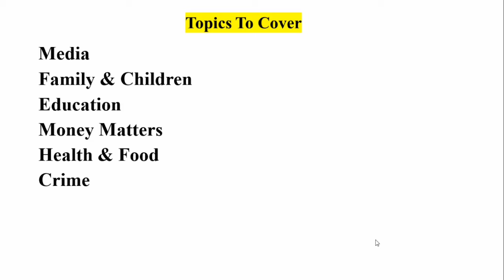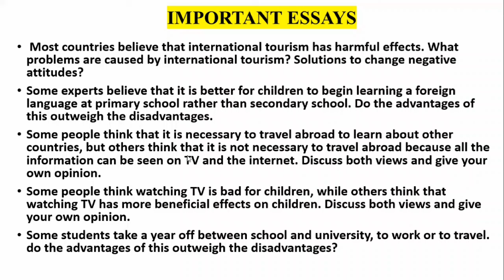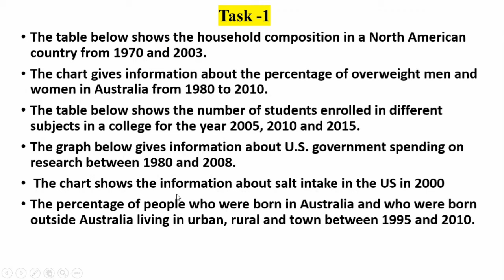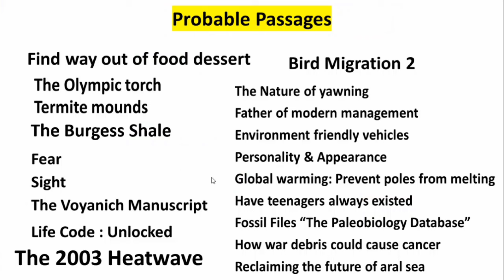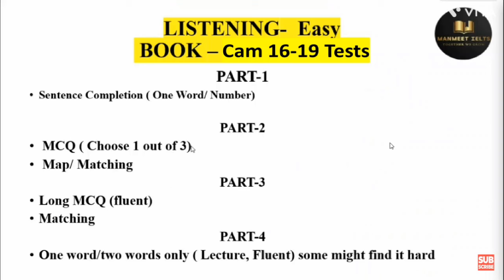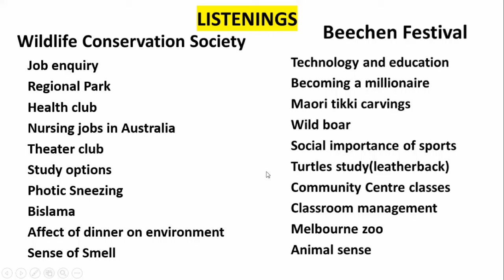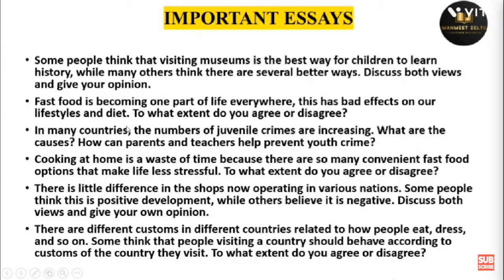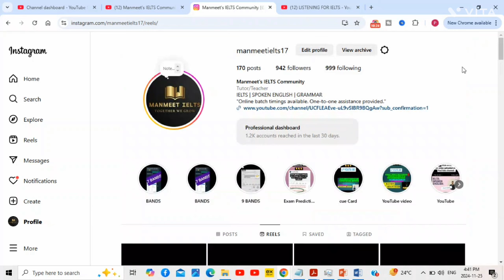30 NOVEMBER IELTS EXAM PREDICTION , 30 NOVEMBER IELTS EXAM READING PREDICTION,30 NOVEMBER IELTS TEST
30 NOVEMBER IELTS EXAM PREDICTION , 30 NOVEMBER IELTS EXAM READING PREDICTION,30 NOVEMBER IELTS TEST

30 November ielts writing task 2, 30 November ielts prediction, 30 November ielts exam prediction, 30 November 2024  ielts exam prediction, 30 November ielts exam Listening predicton, Ielts, prediction of 30 November 2024 ielts, 30 November 2024 ielts exam prediction

30 November ielts,
30 November ielts prediction,
30 November ielts exam prediction,
30 November ielts exam prediction 2024,
30 November ielts exam
30 November ielts prediction 2024,
30 November 2023 ielts exam,
30 November ielts academic,
30 November ielts for canada pr,
30 November ielts exam prediction by asad yaqub,
30 November ielts exam prediction by japneet sharma ielts,
30 November ielts,
30 November ielts prediction,
30 November ielts exam prediction,
30 November ielts exam prediction 2024,
30 November ielts exam,
30 November ielts prediction 2024,
30 November 2024 ielts exam,
30 November ielts academic,
30 November ielts for canada pr,
30 November ielts exam prediction by asad yaqub,
30 November ielts exam prediction by japneet sharma ielts,